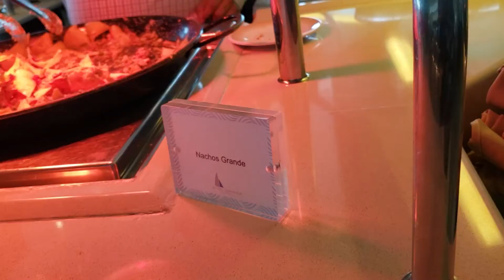Oasis of the Seas - Windjammer Buffet Lunch - Embarkation Day - 3/6/22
Embarkation Day Windjammer Buffet Lunch on Oasis of the Seas. I am surprised that Royal Caribbean still has the protocol that crew members have to serve guests their choices and portions from the buffet. It creates longer lines and some guests get frustrated.